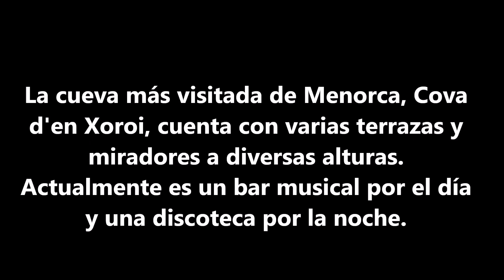COVA D'EN XOROI MENORCA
La "Cueva de Xoroi" es una cueva situada en un acantilado de la costa sur de la isla, en la urbanización de Cala en Porter. Se trata de una de las atracciones más visitadas y demandadas de Menorca.

¡Descubre por qué!

La cueva más visitada de Menorca, Cova d'en Xoroi, cuenta con varias terrazas y miradores a diversas alturas. Actualmente es un bar musical por el día y una discoteca por la noche.

Su situación privilegiada junto a un acantilado, las mágicas puestas de sol del mediterráneo y la música chill out hacen que el atardecer sea el mejor momento para visitar la Cova d'en Xoroi.

Como discoteca, cada noche lleva artistas internacionales y los jueves organiza las fiestas de la espuma más famosas de Menorca.

LA LEYENDA DE LA CUEVA:

La leyenda cuenta que Xoroi, un hombre que llegó del mar nadie sabe cómo, probablemente superviviente de algún naufragio, utilizó la cueva como refugio.

Al poco tiempo, una de las chicas jóvenes de las casas de campo de los alrededores desapareció justo antes de su boda.

Pasaron los años y durante un invierno, tras una fuerte nevada, aparecieron en el suelo pisadas delatadoras que llevaban hasta la cueva.

Cuando los hombres del pueblo llegaron a la cueva, vieron a un hombre, a una mujer y a sus tres hijos. Xoroi, desesperado, saltó al mar seguido de su primogénito, perdiéndose con él el misterio de su vida.

La mujer y los dos hijos restantes fueron llevados a Alaior, donde pasaron el resto de sus días.

Cómo llegar a la Cova d'en Xoroi
La Cova d'en Xoroi se encuentra en Cala en Porter. Desde la carretera general de Mahón a Ciudadela de Menorca hay 2 salidas principales, una en Mahón, la carretera de Mahón a Cala en Porter, y otra en Alaior, carretera de Alaior a Cala en Porter. Aunque esta última carretera no es demasiado buena, es la mejor opción si llegáis desde Ciudadela.